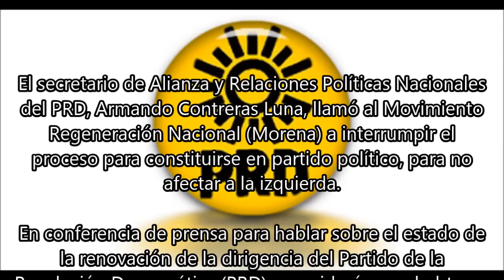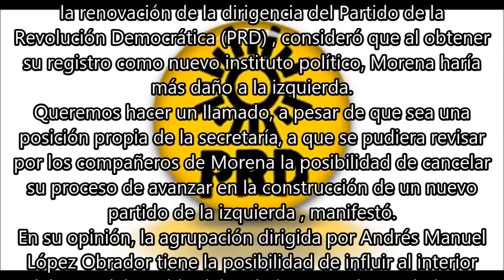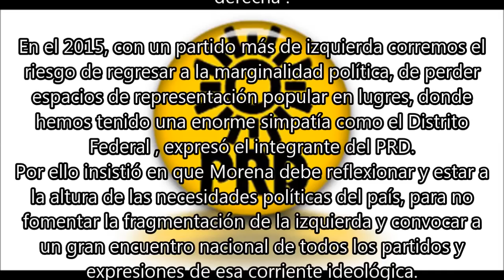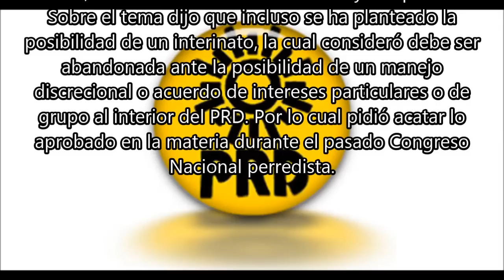El PRD le tiene miedo a Morena. Le piden a El Peje que no sean partido.